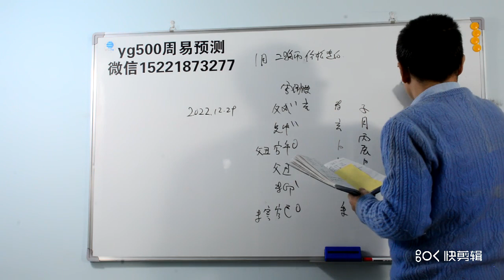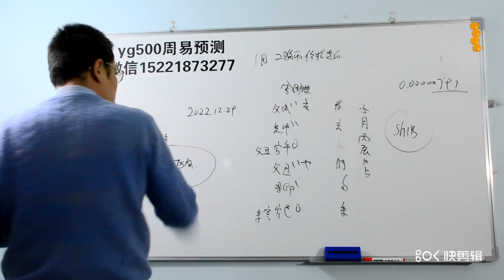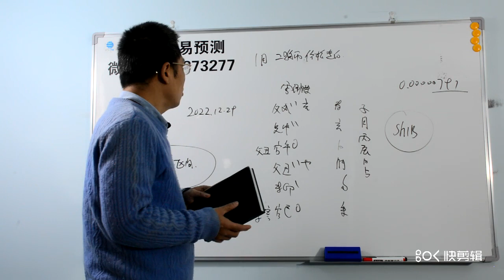二狗币SHIB，元宇宙，1月二狗币SHIB价格走向？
本频道是油管唯一以传统六爻为主的综合性预测频道，也是第一个用周易测各类数字币及足球比赛的频道，成功预测比特币，二狗币，以太坊，露娜,每天有比特币价格预测.